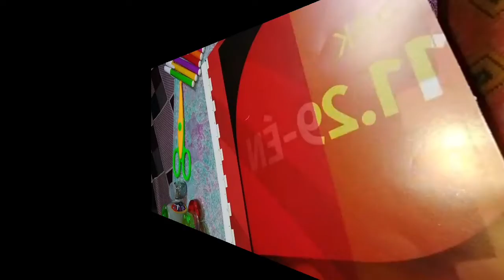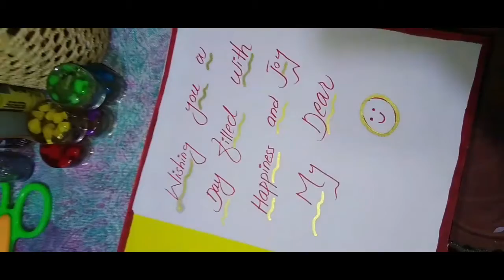Beautiful Handmade Birthday Card || Simple Card || Easy Card || Greeting Card ||DIY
Hey guys! I hope everyone is doing well.

Today, I made a Beautiful Birthday for my friend and now I'm sharing it with you.card ideas. birthday card. wish card. greeting card. friendship card. easy crafting. diy ideas. card ideas. easy birthday card. greeting cards ideas. special card. cake card.  card tutorial. pretty cards. Beautiful card. DIY cards.

The Card is:

👉Simple
👉Easy
👉Beautiful
👉perfect
👉amazing
👉lovely
👉creative
👉greeting card